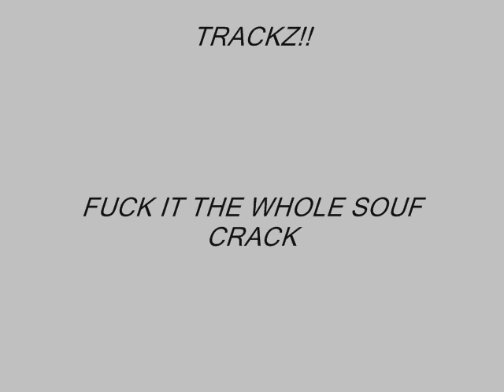GANG GREEN (new video 2009)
KIRKWOOD NIGGAZ GET IT IN TO!!! SHOUTS TO MY NIGGAZ SPADE&MONEY MACHINE!!!